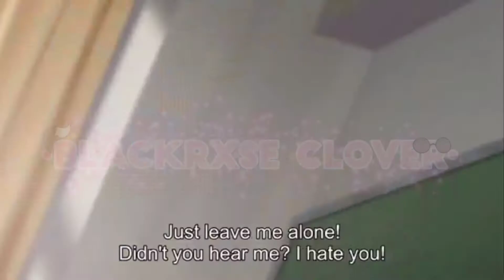{Hurts So Good}|{AMV}|{⚠️FLASHING⚠️}|{READ DESC.}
|•|-Hello!-|•|
Hai! Sorry if it seems like a bad video ik it is- TwT

   I loved this movie on Netflix! I also relate heavily Miyo/Muge

    It took 2 and 1/2 hours :)

|•|-What apps did you use?-|•|
-Ibis paint (Thumbnail)
-Google (For Pics)
-YouTube (For Clips)
-CapCut
-My poor hands

|•|-Oc's Featured in this video?-|•|
~No oc's. Main character: Miyo Sasaki

^don't have a channel☆

|•|-Updates?-|•|
 Gcmm Trailer soon! Gcmv's coming soon! New Intro/Outro coming soon!!

|•|-Goodbye!-|•|
I hope you all enjoy my first anime edit! I'm really proud of how it turned out! Bai my lovely clovers! Luv you all! Have a nice morning/afternoon/evening!
Anime: A Whisker Away (Movie)
Song: Hurts So Good By: Astroid S
Editor: •BlackRxse Clover• (me)